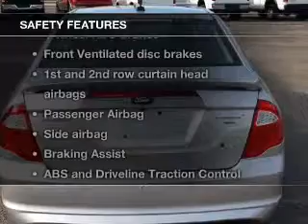2012 Ford Fusion - Lethbridge AB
Phone:
Year: 2012
Make: Ford
Model: Fusion
Trim: Sport
Engine: 3.5 liter 6 cylinder 24 valve
Transmission: 6-Speed Automatic
Color: Gray
Mileage: 70263
Address:
2001 3rd Ave South
Lethbridge, AB T1J 0L9